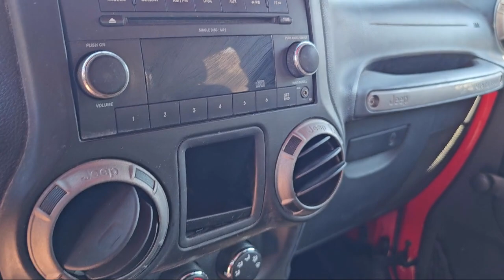2011 Jeep Wrangler SPORT Dunwoody Newnan East Point Douglasville Morrow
2011 Jeep Wrangler SPORT Stock Number: P39122 Vin:1J4AA2D17BL521390.